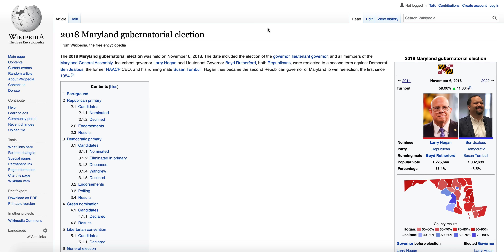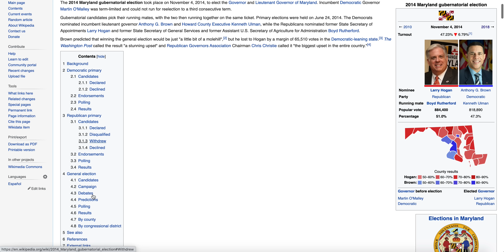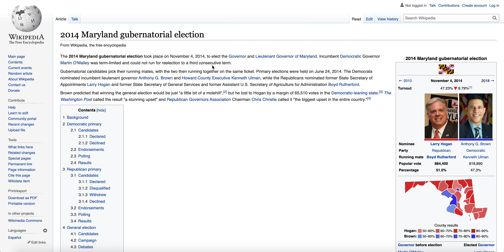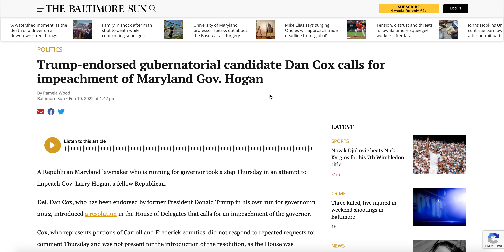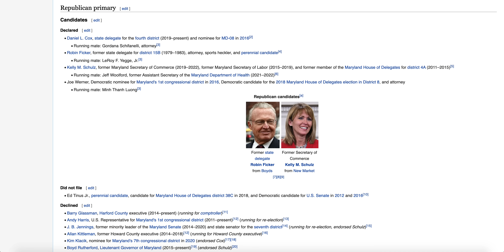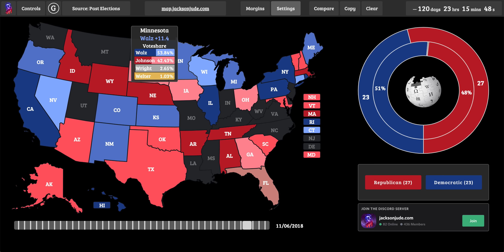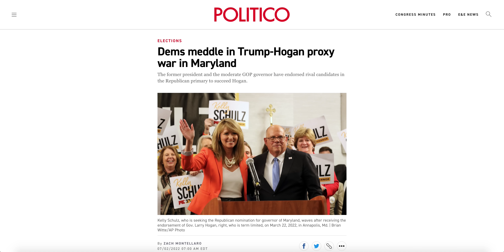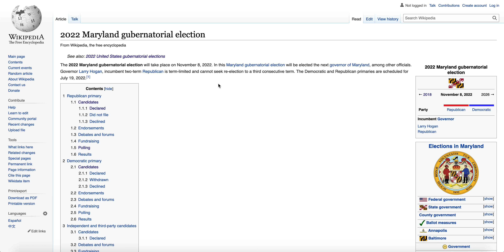Donald Trump Is Fighting a Proxy War in Maryland’s Governor Race